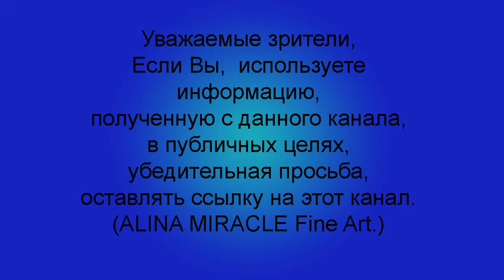Арт терапия Аврора Арт.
Друзья, добро пожаловать на мой творческий канал.  На нем можно найти уроки рисования различными  художественными, и не только, материалами в разных стилях и  техниках,  узнать полезные советы, лайфхаки и хитрости,   познакомиться с моей  необычной техникой рисования Аврора Арт,  а также  посмотреть обзоры на товары для творчества.

Аврора Арт  - это мой авторский стиль рисования воздушным шариком.  Техника подходит для людей любого возраста.  Эта техника рисования проста в освоении,  нарисовать абстрактную картину сможет каждый. По затратам на покупку материалов, для Аврора Арт,  техника бюджетно экономна.
Картины в стиле Аврора Арт получаются лёгкие и воздушные с эффектом 3D.   Необычные, яркие, оригинальные  картины украсят ваш интерьер или будут прекрасным подарком.  Картины великолепно вписываются в любой современный интерьер.
Аврора Арт - это простая (получится у всех),  лёгкая,  уникальная,  оригинальная,  неповторимая (копию работы создать практически не возможно),  яркая и красивая,  бюджетно экономная техника рисования.
Рисовать в данной технике сплошное удовольствие!!! Оторваться не возможно!!
Уважаемые зрители,  пожалуйста  НЕ ЗАДАВАЙТЕ вопросы типа : "какая краска",   "какая бумага",  "чем брызгаете". У всех применяемых материалах есть свои свойства и особенности, о которых в двух  словах не расскажешь.  Для этого есть УРОКИ в видео формате, которые вы можете приобрести, написав сообщение вот здесь :
***Присоединяйтесь! ***